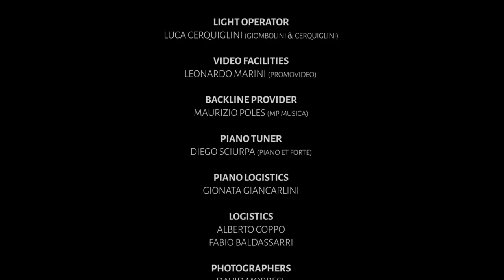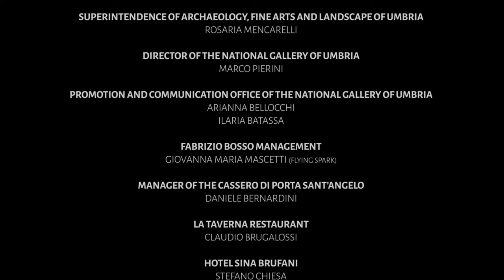Jazzlife | Concert 1 | Fabrizio Bosso Quartet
Jazzlife | Concert 1 | Fabrizio Bosso Quartet | Perugia

• Fabrizio Bosso - trumpet
• Julian Oliver Mazzariello - piano
• Jacopo Ferrazza - double bass
• Nicola Angelucci - drums

🇮🇹 Jazzlife è il racconto dell’Umbria e di Umbria Jazz attraverso gli occhi di alcuni dei più grandi jazzisti italiani per un viaggio unico all’insegna della ujexperience.

🇬🇧 Jazzlife is the story of Umbria and Umbria Jazz through the eyes of some of the greatest Italian jazz players: a unique journey in the name of the ujexperience.

In cooperation with:
• Ministry of Foreign Affairs and International Cooperation  @Farnesina
• Umbria Regione |  @Umbriatourism
• Federalberghi Umbria

Credits:
• Producer | Umbria Jazz
• Artistic Director | Carlo Pagnotta
• Executive Producer | Stefano Lazzari
• Creator | Michele Baggio
• Editor | Roberto Zanette
• Tech Manager | Marco Melchior
• DOP | Marco De Piccoli

Media partners:
•  @Radio Monte Carlo
• italiana.esteri.it

Tecnical partners:
•  Instamic
•  @Universal Audio